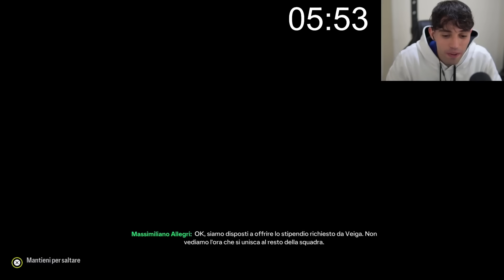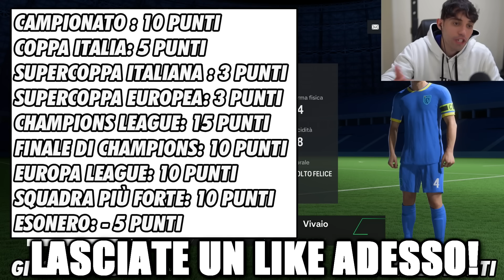CAREER BATTLE MA LA SQUADRA É IN BANCAROTTA! NUOVA SFIDA SU FC 24 CONTRO VENOM!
Nuova sfida nella carriera allenatore su FC 24!

⏱️⏱️VIDEO CHAPTERS⏱️⏱️
0:00 Introduzione
1:55 Stagione 1°
10:05 Stagione 2°
18:00 Stagione 3°
24:30 Finale